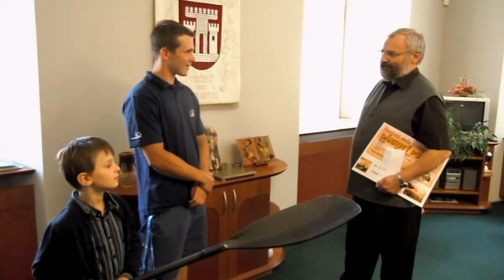PRÁVĚ DNES - Mladý Mistr Evropy přivítán na veselské radnici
- na radnici města Veselí nad Moravou se dnes v pondělí 16. května 2011 v 15.22 hodin odehrála malá slavnost s velkým uznáním. Místní mladý sportovec, sjezdař na divoké vodě Richard Hála reprezentoval v uplynulém víkendu Českou republiku v Srbsku. Poprvé v životě startoval v seniorské kategorii na MISTROVSTVÍ EVROPY a hned se mu podařil husarský kousek. Domů na Slovácko si přivezl hned  dvě medaile.  V sobotu se mu podařilo získat bronz ve sprintu mezi ostřílenými borci z pozice nejmladšího závodníka startovního pole evropské sjezdařské špičky. V neděli přidal ZLATO ve sprintu v závodu hlídek s reprezentačními kolegy - ostřílenými borci Tomášem Slovákem a Kamilem Mrůzkem

- Richardovi poblahopřáli k úspěchu vedle starosty města Miloše Kozumplíka i další představitelé z veselské  radnice. Přítomní byli rovněž Ríšovi rodičové s mladším bratrem

- šikulkovi, studentovi Střední zdravotní školy v Uherském Hradišti skláním hluboký hold  pochopitelně i já:-))

- Ríšo, drž sa a za pár týdnu dovez z Německa nějaký ten titul MISTRA SVĚTA!!!